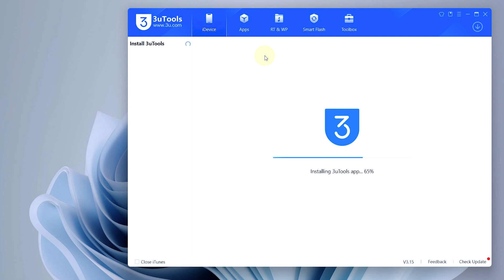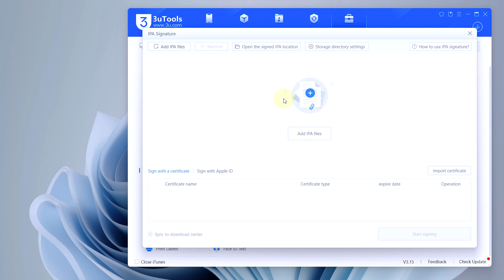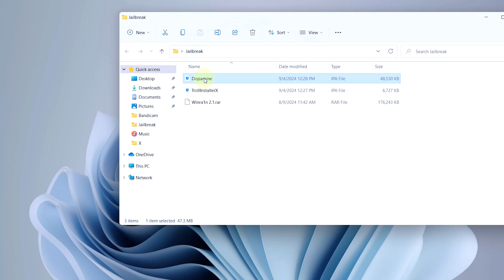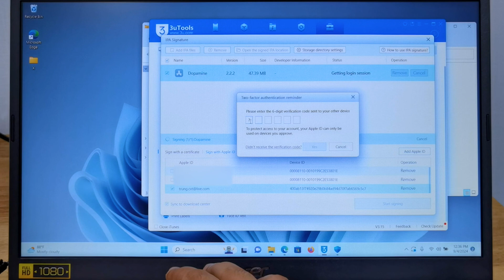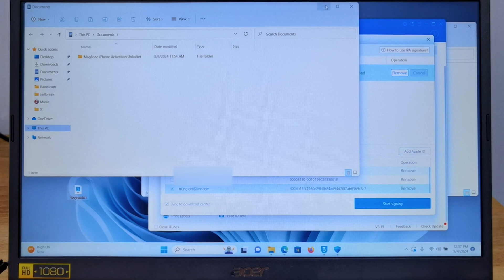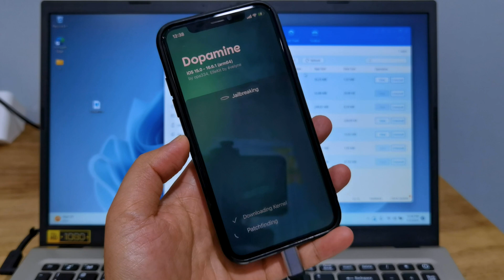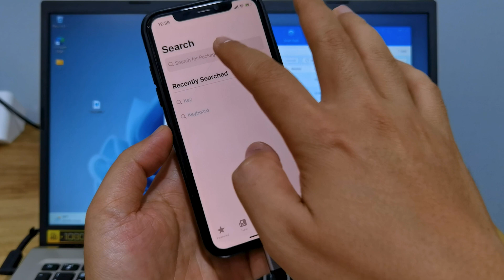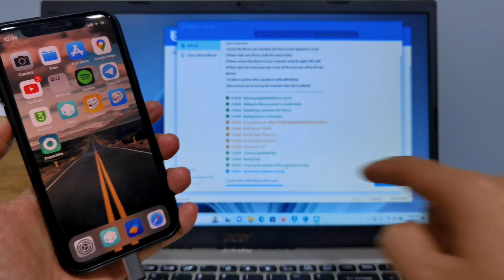Jailbreak Với 3uTools Sửa Lỗi “verifying the downloaded files”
- Xin chào các bạn, trong video chia sẻ hôm nay mình xin chia sẻ đến các bạn video "Jailbreak Với 3uTools Sửa Lỗi “verifying the downloaded files”"

XEM THÊM